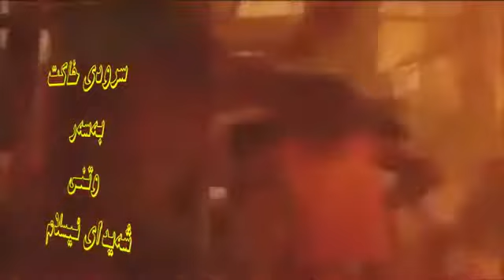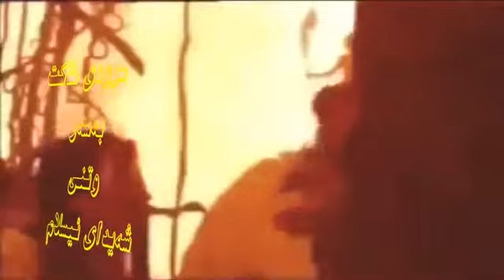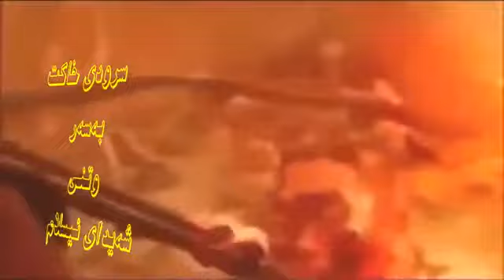شەیدای ئیسلام . سروودی خاکت بەسەر